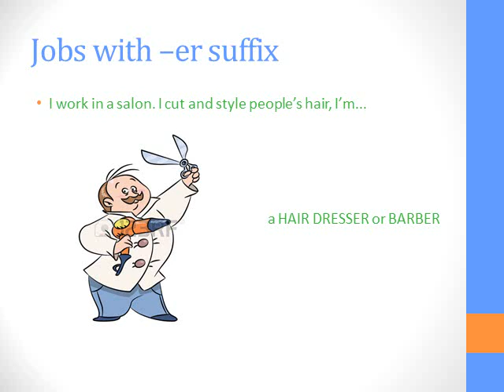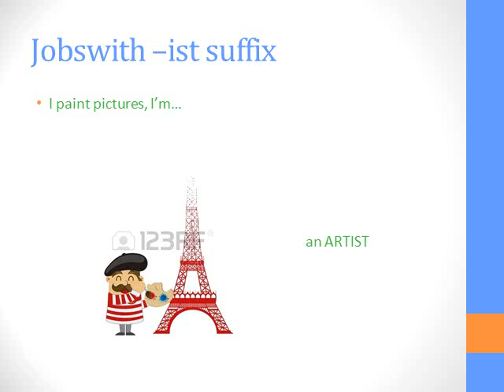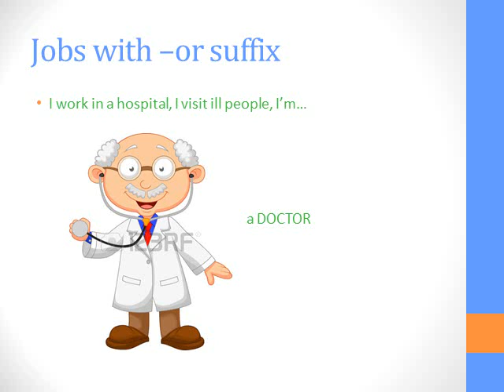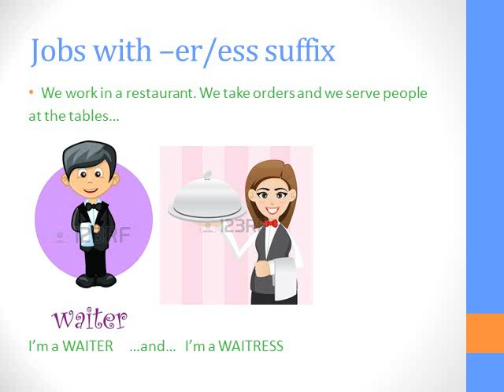Jobs - by Ludovica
Lessico relativo ai vari tipi di lavoro con definizioni esplicative e immagini.